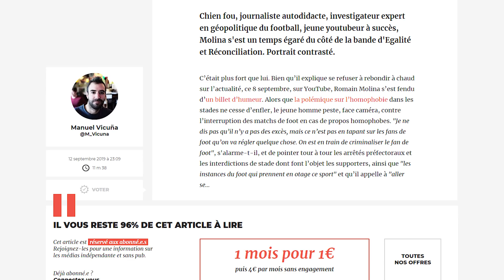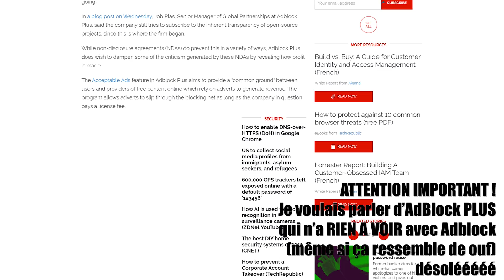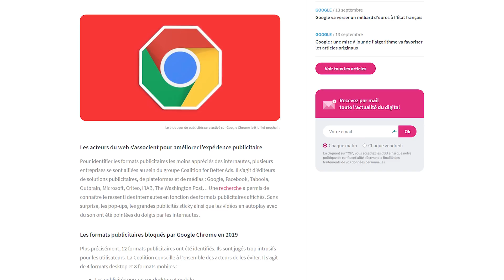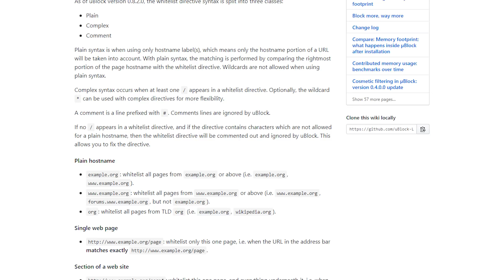ADBLOCK : VRAIMENT DANGEREUX POUR INTERNET ?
Salut c'est Léo de la chaîne TechMaker et aujourd'hui, on va parler d'uBlock, d'Adblock Plus et de tous ces bloqueurs de pubs ! Sont-ils dangereux pour le net ?